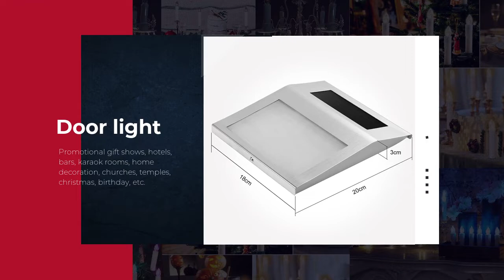Jingrong House Numbers, Solar Powered Address Numbers Light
[Eco-friendly House Numbers Sign] Jingrong doorplate lamp contains 600mAh rechargeable battery. It turns on and off automatically, continuous Illuminate up to 8 hours.

[Water Resistant for Outdoor Use] IP44 water resistant. Sealing can make sure the normal illumination in raining and snowing weather. Applicable your garden, front gate, path, street,etc.

[Easy to Install] The set of self-adhesive numbers and letters included(three digit sets of 0 to 9, one letter set of A to Z ), which can clearly show your house number out. Mounted to the wall directly, do not need hard wire connection.

[Eco-friendly &amp; Cost effective]Solar lights are an excellent way for homeowners to reduce their carbon footprint. The lights charge throughout the day, and then run off stored energy. Lighting a garden with electric lights for a comparable amount of time would constitute a large increase in energy consumption.

[100% After-sale service]Nice product deserve better service.

Jingrong doorplate lamp contains 600mAh rechargeable battery. It turns on and off automatically, continuous Illuminate up to 8 hours.

Solar lights are an excellent way for homeowners to reduce their carbon footprint. The lights charge throughout the day, and then run off stored energy. Lighting a garden with electric lights for a comparable amount of time would constitute a large increase in energy consumption. constitute a large increase in energy consumption.

Specifications:
Material: plastic + stainless steel
Solar Panel:Poly-crystalline 5V100MA 0.5W
Power Source: Solar Powered
Light Color: Cool White (6000K)
Waterproof rating: IP44
Battery capacity: 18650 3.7V 1000MA
Sunlight charging time: 6.-8 hours
Effective Working time: 6 hours